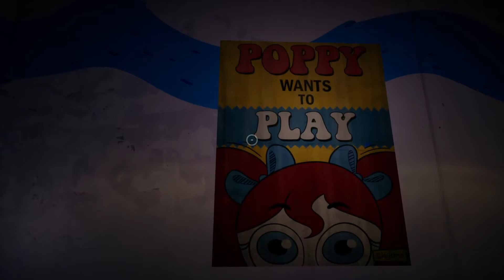poppy playtime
playing poppy play time very creepy